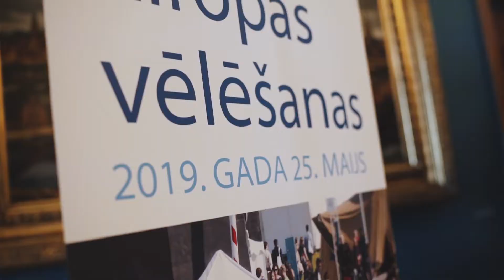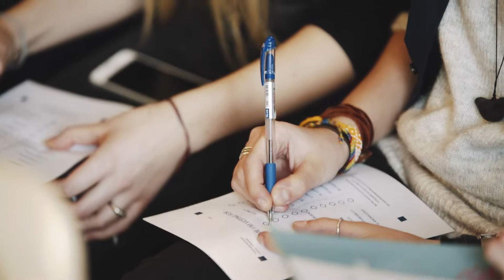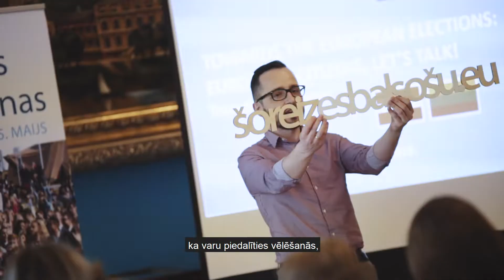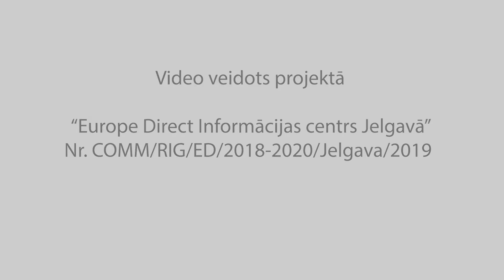Šoreiz es balsošu - Eiropas parlamenta vēlēšanas 2019